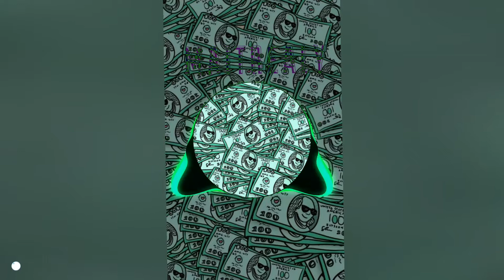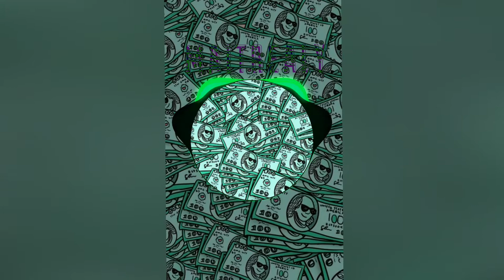Doddy catz::money gum Quick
Je recommence mais vidéo alors soyer actif🤑